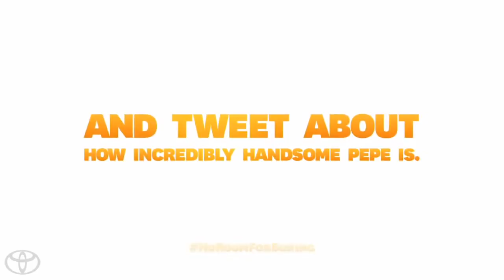Frenzy starring the Muppets 2014 Toyota Highlander